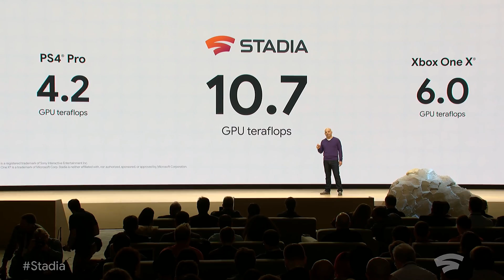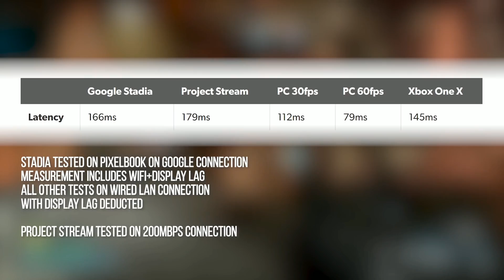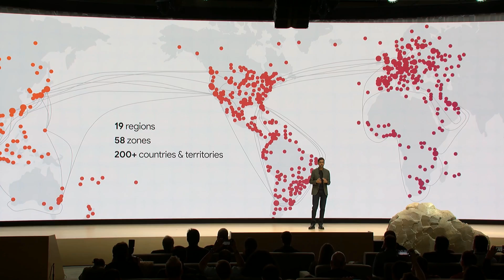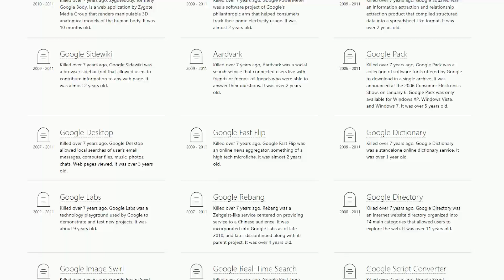THIS IS THE FUTURE OF GAMING?!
This week Google revealed Stadia, a new way to play games on any device. Is this really the future of gaming?